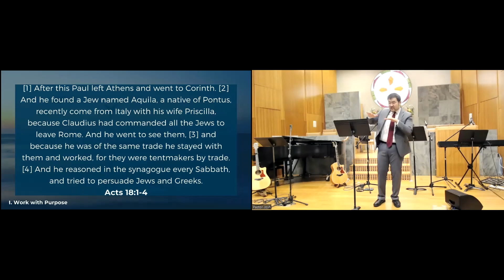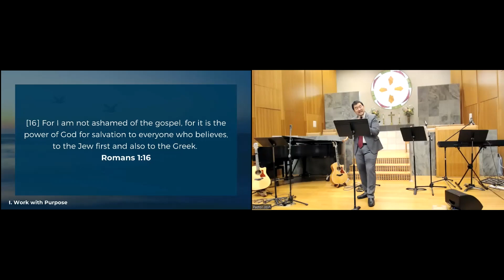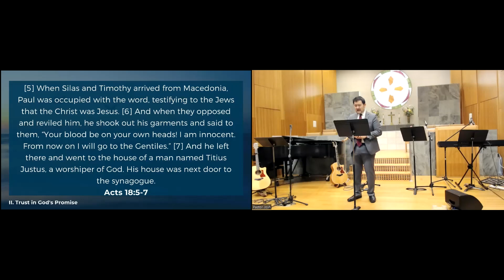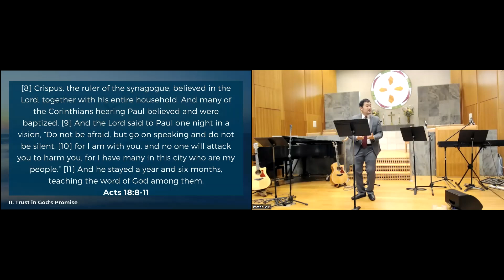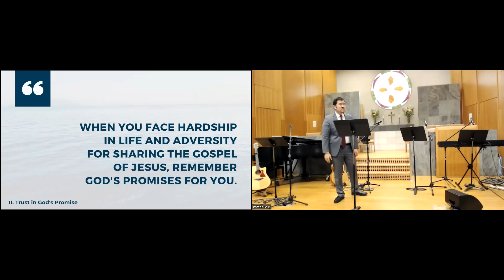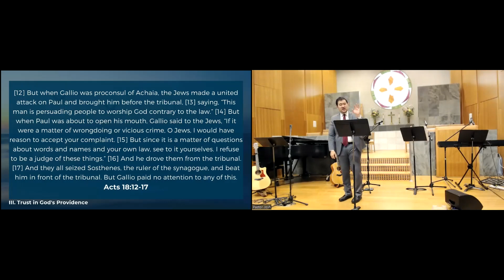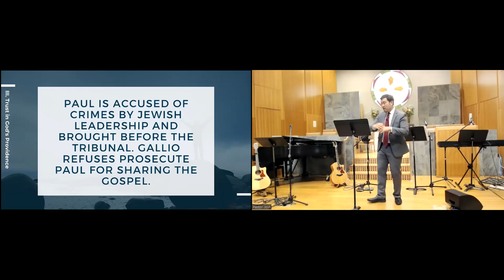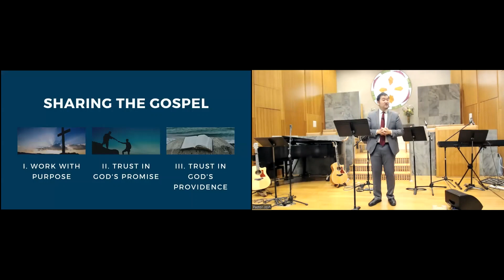CCC English Worship Sermon - January 22, 2023: “Sharing The Gospel”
Recorded from our Worship Service on January 22, 2023. Pastor Joshua Cho preaches on, “Sharing The Gospel” from Acts 18:1-17